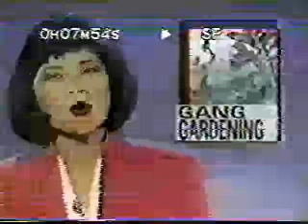Multimedia 7 1 LA ABC9News 1993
Even a small donation could help Community Member reach their fundraising goal. And if you can't make a donation, it would be great if you could share the fundraiser to help spread the word. Thanks for having a look!